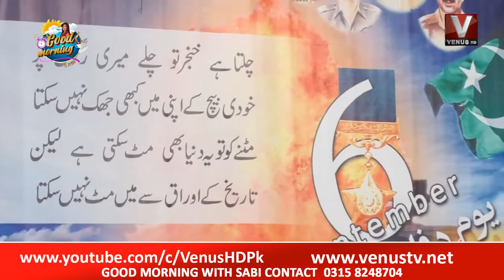|| Good Morning With Sabi || VenusHD || 2022 || part-3